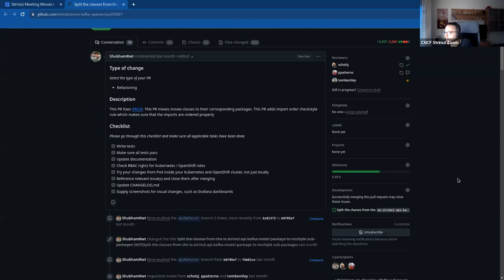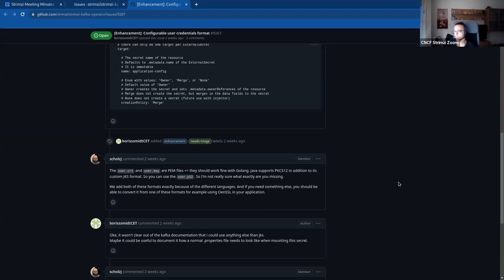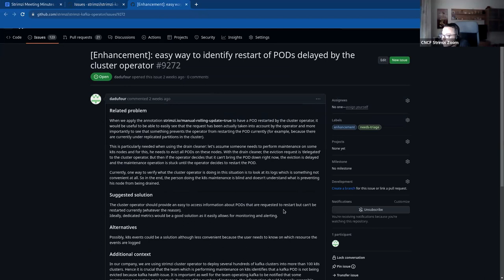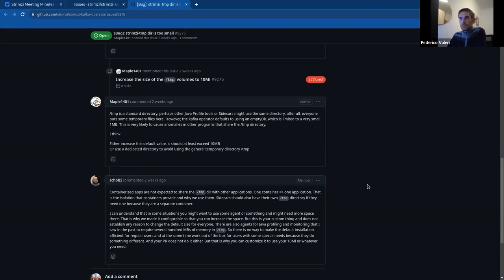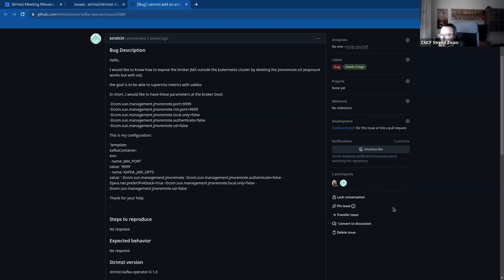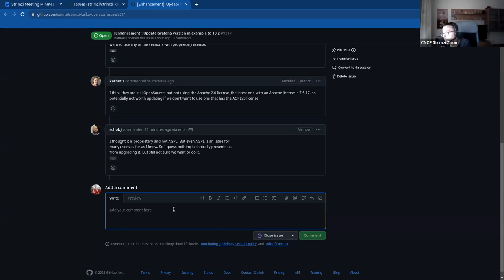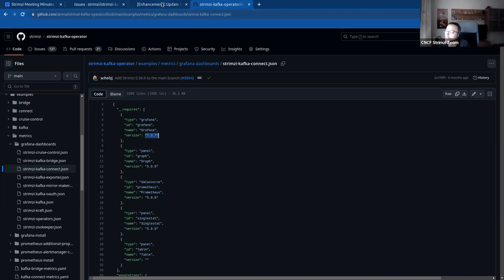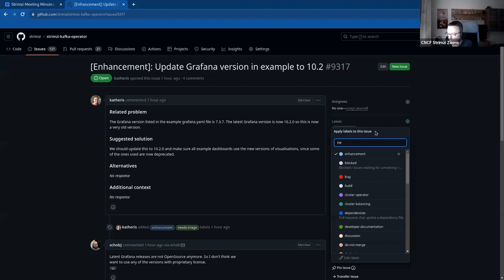Community Meeting - November 2nd 2023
Strimzi Community Meeting recording from November 2nd 2023.